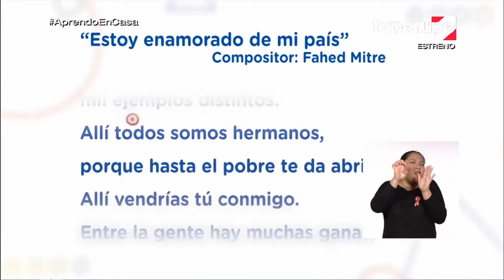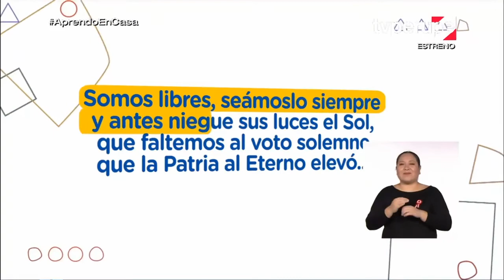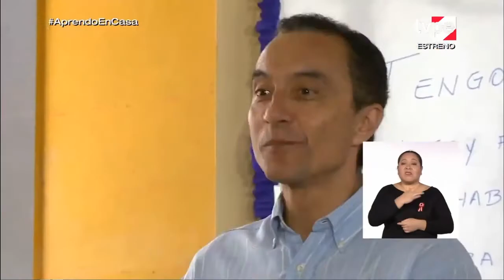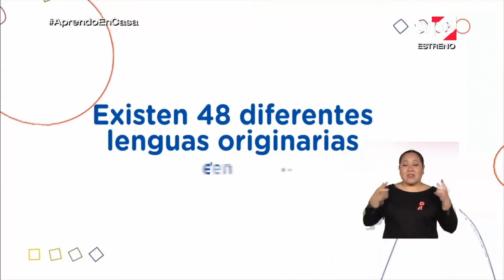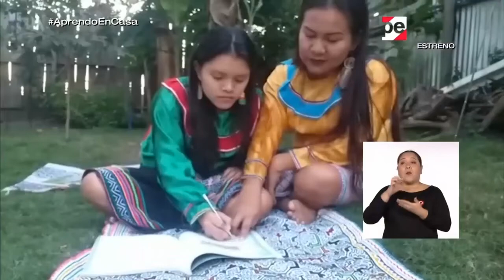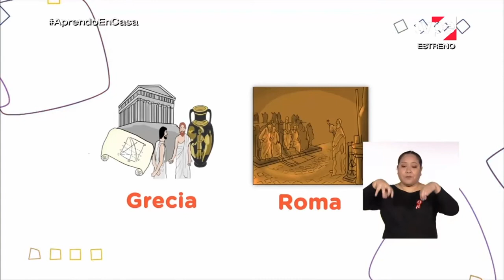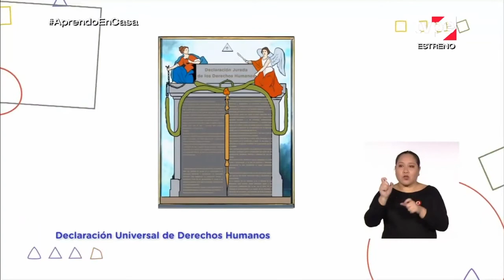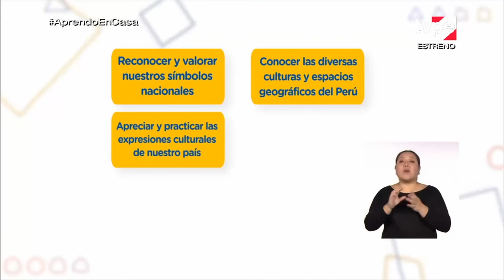Aprendo en casa - 1ero secundaria - 24 de julio - Soy ciudadana del Perú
Sesion : Soy ciudadano(a) del Perú
RETO DE HOY :
El estudiante elabora una historieta sobre lo que nos hace sentir orgullosos de ser peruanos y sobre la importancia de una ciudadanía responsable y activa

El propósito de esta sesión es que los estudiantes se reconozcan como ciudadanos peruanos, con sentido de pertenencia y orgullos de nuestra diversidad cultural y nuestras tradiciones, modos de vida, gastronomía, fiestas patronales y demás manifestaciones de nuestro patrimonio cultural material e inmaterial. Asimismo, los estudiantes analizarán el concepto de ciudadanía y reflexionarán sobre la importancia de una ciudadanía activa orientada a promover el bien común y a participar en la solución de asuntos públicos, tales como los que se dan en el actual contexto de emergencia sanitaria.
Construye su identidad.
• Se valora a sí mismo.
• Autorregula sus emociones.
• Reflexiona y argumenta éticamente.
• Vive su sexualidad de manera integral y responsable de acuerdo a su etapa
de desarrollo y madurez.
Convive y participa democráticamente en la búsqueda del bien común.
• Interactúa con todas las personas.
• Construye normas y asume acuerdos y leyes.
• Maneja conflictos de manera constructiva.
• Delibera sobre asuntos públicos.
• Participa en acciones que promueven el bienestar común.
Los estudiantes ejercen formas de participación estudiantil que permitan el
desarrollo de competencias ciudadanas, articulando acciones con la familia
y comunidad en la búsqueda del bien común.
Disposición a elegir de manera voluntaria y responsable la propia forma de
actuar dentro de una sociedad.
Los estudiantes asumen responsabilidades ciudadanas tomando en cuenta
su propio bienestar y el de la colectividad.
Disposición a valorar y proteger los bienes comunes y compartidos de un
colectivo.
Los estudiantes acogen con respeto a todos, sin menospreciar ni excluir
a nadie en razón de su lengua, su manera de hablar, su forma de vestir, sus
costumbres o sus creencias.
Reconocimiento al valor de las diversas identidades culturales y relaciones
de pertenencia de los estudiantes.